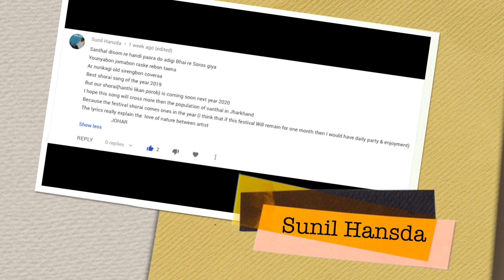Best Comment's Winner of 'HẠNḌI TE COŃ BUL AKAN' Sohrai Song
As We Promised, So Here we present Best 5 Comment's  Winner of 'HẠNḌI TE COŃ BUL AKAN' Sohrai Song.

Winners are:-
Munna Murmu
Abhijit Tirkey
Abhijeet Soren
Sunil Hansda
Debashis Murmu

Thanks to All Those who Loved the video
We read all of your valuable comments.
Stay tune for Upcoming Videos & Events.